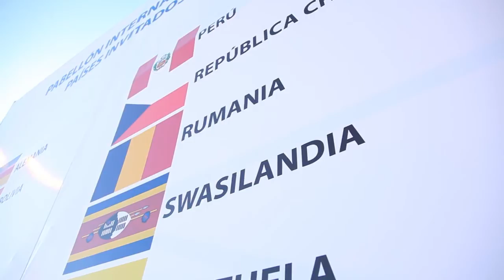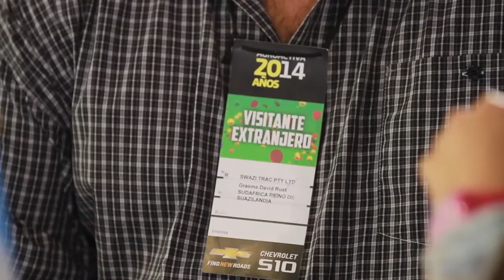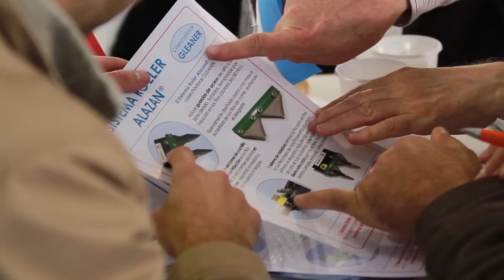Resultados Ronda de Negocios Internacional de ProCórdoba en AgroActiva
En el marco de AgroActiva 2014, la Agencia ProCórdoba organizó la Ronda de Negocios Internacional. En este video, empresas nacionales y operadores internacionales destacan los resultados de esta iniciativa. A su vez, el Gerente de Promoción Comercial de ProCórdoba, Luis Gilli, describe el trabajo realizado. La Ronda de Negocios se llevó a cabo del 4 al 6 de junio en el Pabellón de ProCórdoba. Este es el noveno año consecutivo en el que la Agencia para la promoción de las exportaciones de la Provincia de Córdoba, en conjunto con el CFI, organiza la Ronda de Negocios Internacional dentro del marco de AgroActiva.